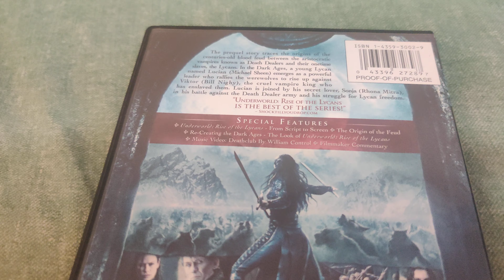UNDERWORLD - RISE OF THE LYCANS DVD Overview!